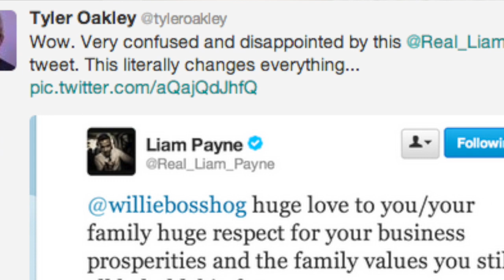One Direction/Tyler Oakley Drama Up in Here (01.19.14 | Day 207)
I chat a bit about the Twitter Drama between Tyler Oakley and Liam Payne from one Direction. Equality for all! Happy Martin Luther King Jr. Day! Oh, and I also go on a small rant about children shopping. And I wore my new glasses from Warby Parker for the first time today!

Life in NYC. Food, Travel, Design, Fashion, whatever floats my boat. Daydreaming may lead to reality. Need a vacation, but don't have time or money? Thinking about moving to the Big Apple? Without the smells. Providing entertainment and my view of life in The Big Apple. Join me on my adventures! Daily vlogs & What's In It, What's On It Wednesdays!